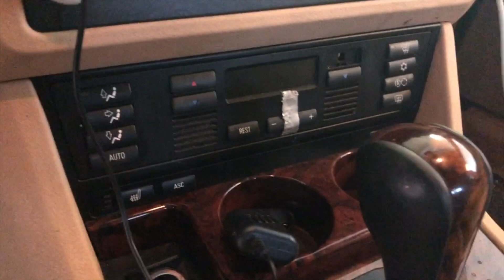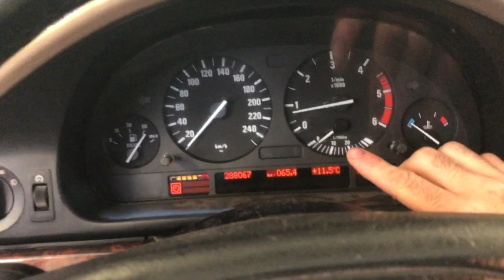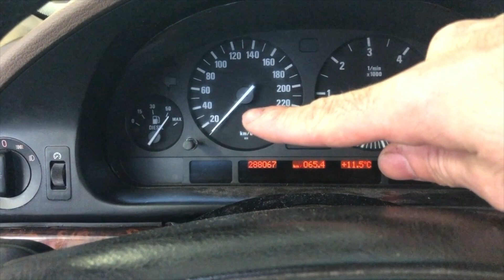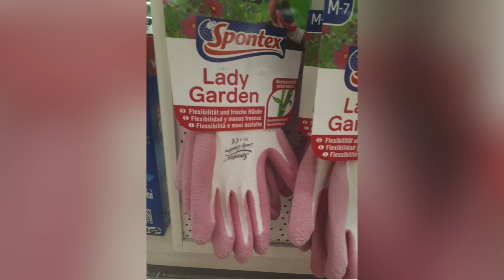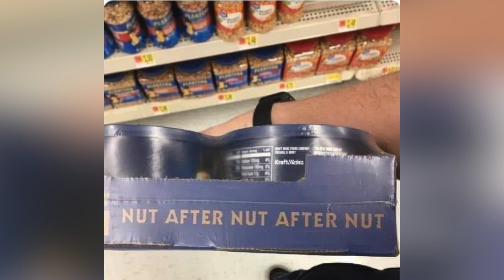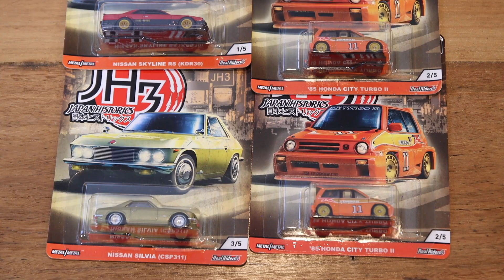V8’s ARE NOT DEAD + FREE FUEL? [UNICORN CIRCUIT EP81]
V8’s are not dead yet - in fact there's some new ones coming out! Plus why fuel is so cheap and why Teslas always win?

Postal address:
Sydney Markets
NSW 2129
Australia